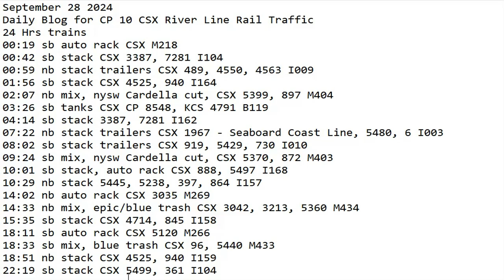September 28 2024 BigTrains.TV CP 10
24 Hrs trains
00:19 sb auto rack CSX M218
00:42 sb stack CSX 3387, 7281 I104
00:59 nb stack trailers CSX 489, 4550, 4563 I009
01:56 sb stack CSX 4525, 940 I164
02:07 nb mix, nysw Cardella cut, CSX 5399, 897 M404
03:26 sb tanks CSX CP 8548, KCS 4791 B119
04:14 sb stack 3387, 7281 I162
07:22 nb stack trailers CSX 1967 - Seaboard Coast Line, 5480, 6 I003
08:02 sb stack trailers CSX 919, 5429, 730 I010
09:24 sb mix, nysw Cardella cut, CSX 5370, 872 M403
10:01 sb stack, auto rack CSX 888, 5497 I168
10:29 nb stack 5445, 5238, 397, 864 I157
14:02 nb auto rack CSX 3035 M269
14:33 nb mix, epic/blue trash CSX 3042, 3213, 5360 M434
15:35 sb stack CSX 4714, 845 I158
18:11 sb auto rack CSX 5120 M266
18:33 sb mix, blue trash CSX 96, 5440 M433
18:51 nb stack CSX 4525, 940 I159
22:19 sb stack CSX 5499, 361 I104
23:03 nb stack CSX 3387, 7281 I169